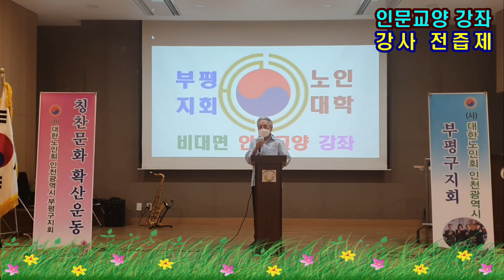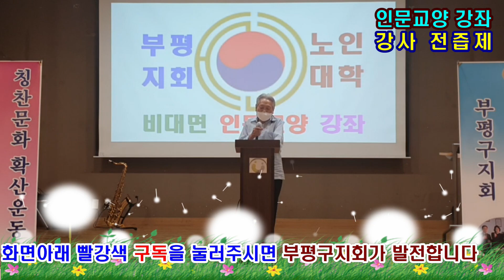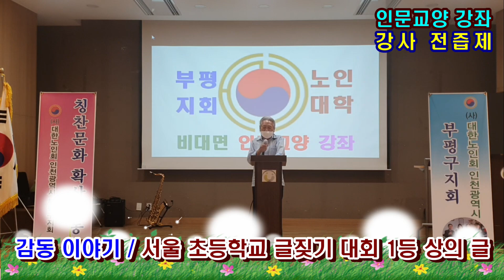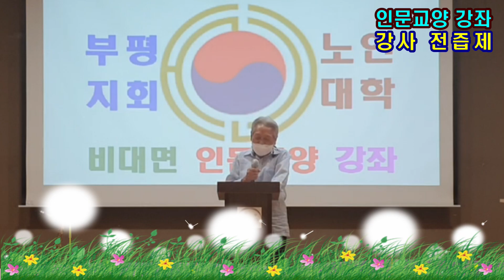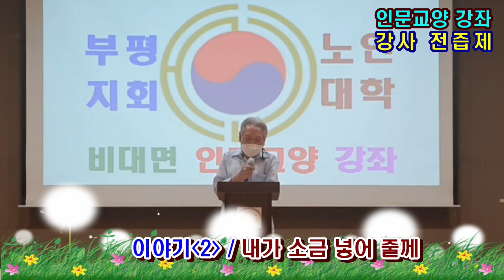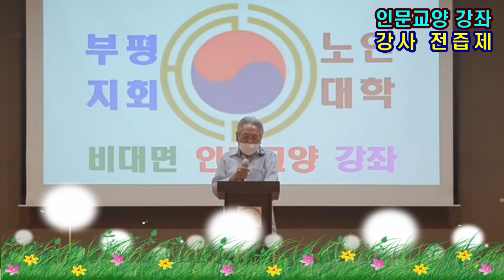일반상식 교양강좌(제10차)/대학장 전즙제/부평구지회 노인대학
대한노인회 부평구지회(지회장 윤성순) 노인대학은
코로나19와 관련 비대면 온라인 유튜브 강좌를 개설해서
수강생들의 편의를 도모하고 있습니다.
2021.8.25일 실시한 인문,교양 강좌~~~
전임강상 / 노인대학장 전즙제
 1강) 교통카드의 비밀
 2강) 감동 이야기 1~2편